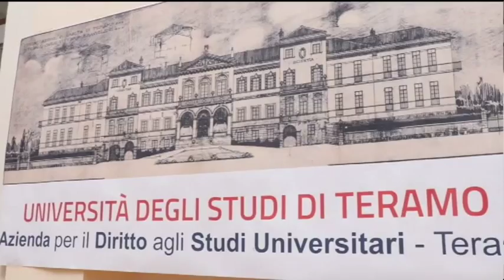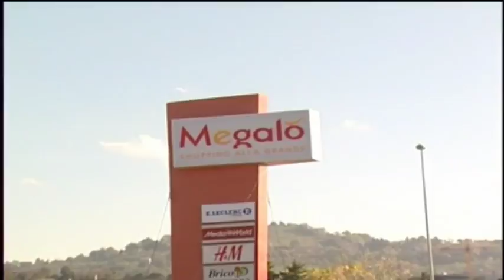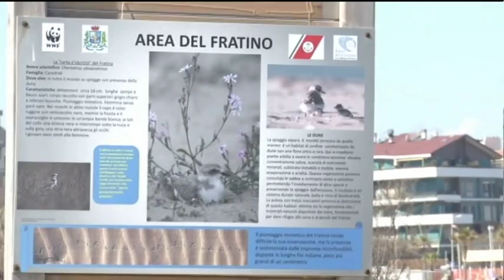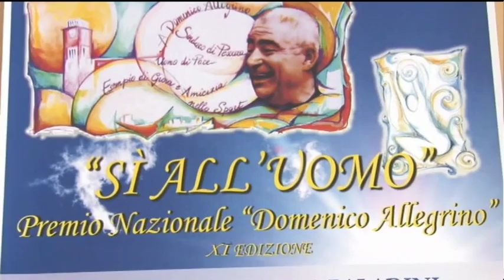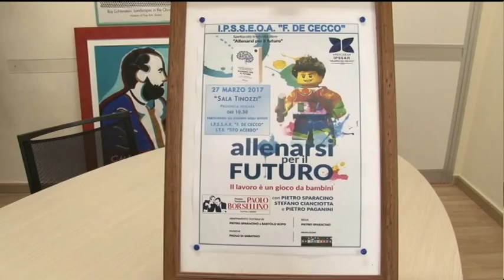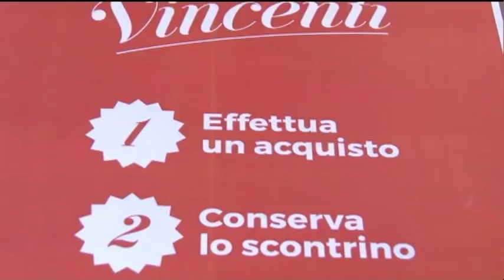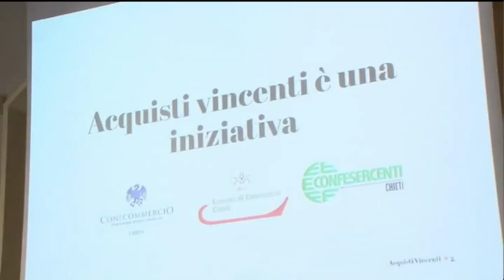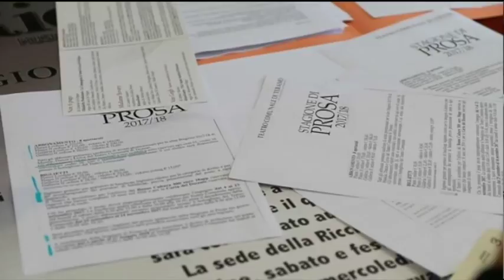TgSei Edizione delle 19 Sabato 25 marzo 2017